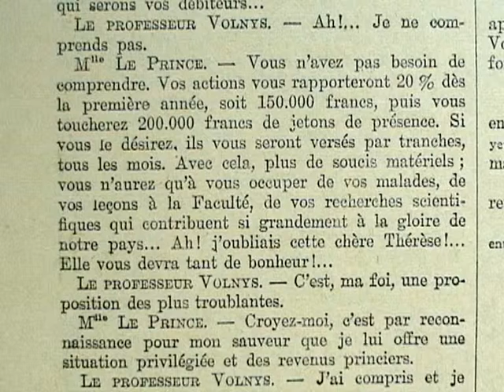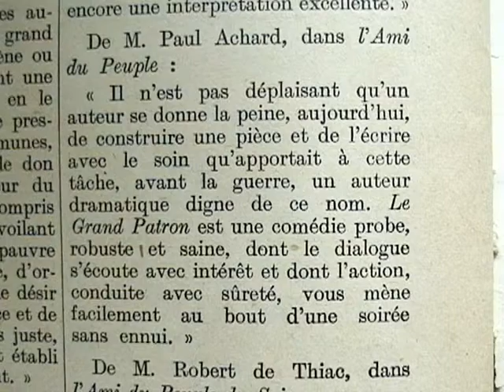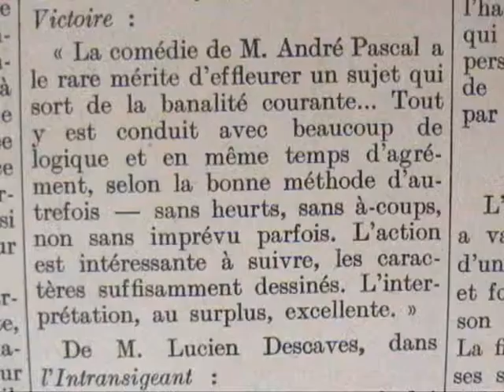"Le grand patron" André Pascal (1931) Harry BAUR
- Tu es contente ?
- Je suis dans la joie... le ravissement !... Cette pierre est admirable...Quand je t'ai dit il y a quelques temps : " Raymond, j'aimerais avoir une émeraude montée en bague", je ne pensais pas que ce souhait deviendrait aussi vite une réalité. Je t'adore.
- Oh ! Je t'en prie, Thérèse, pas de mots ridicules !...On adore la divinité lorsqu'on croit en elle... Quant aux hommes, on les aime, et seulement jusqu'à cinquant ans... Après, ils n'ont plus droit qu'à une affection attentive mais discrète.

"La comédie de M. André Pascal a le rare mérite d'effleurer un sujet qui sort de la banalité courante... Tout y est conduit avec beaucoup de logiqueet en même temps d'agrément, selon la bonne méthode d'autrefois - sans heurts, sans -à-coups, non sans imprévu parfois. L'action est intéressante à suivre, les caractères suffisamment dessinés. L'interpétation, au surplus excellente". (M. Benjamin Huc dans "La victoire")